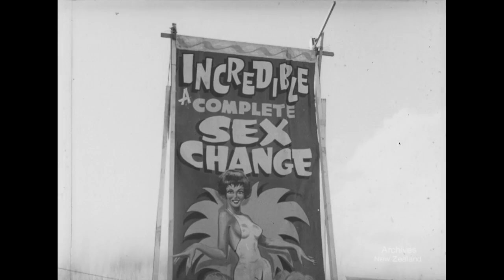Pictorial Parade No. 147 (1963)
MALAYA - FINAL PARADE Major General Thornton takes the salute at the final parade of the1st N.Z. Battalion in Malaya before returning to N.Z.

ROAD-E-O Thirty-two teenagers compete in the N.Z. finals of a driving-skill competition organised by the National Jaycees.

NORTH OTAGO CENTENARY A short study of North Otago, finishing with the Centenary A & P Show.

H.264 Quicktime file of Spirit telecine of 16mm b&w print with sound, 16PP147, R11343637.